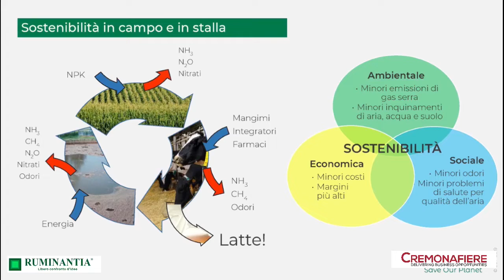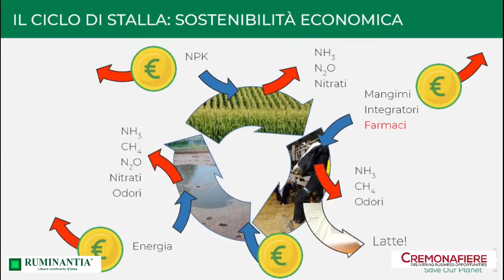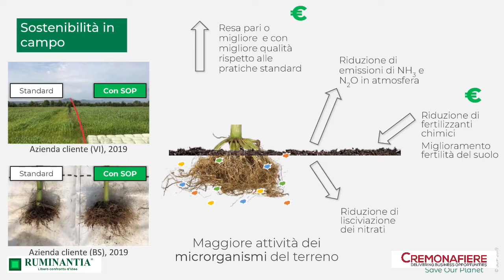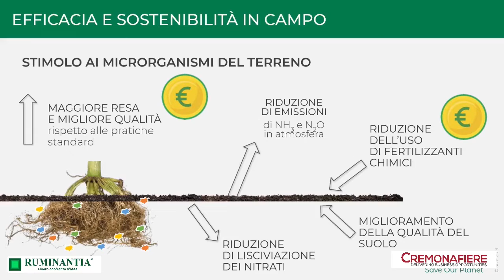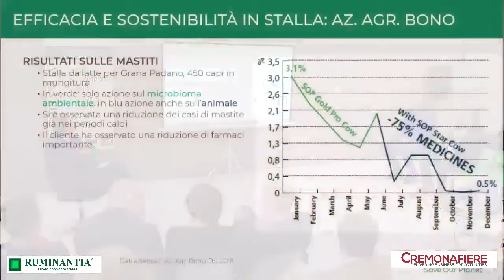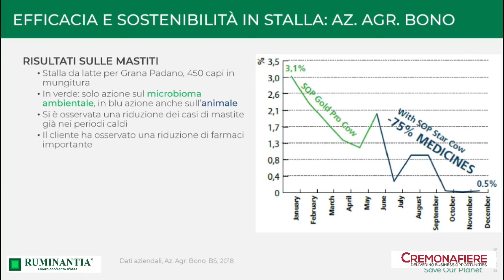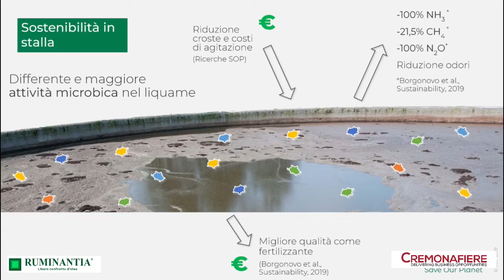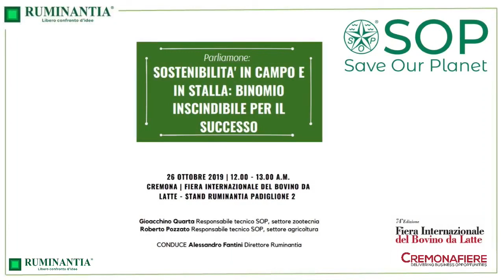Sostenibilità in campo e in stalla: tema chiave per un futuro di successo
Alla Fiera Internazionale del Bovino da Latte edizione 2019, Ruminantia ha affrontato diverse tematiche chiave della filiera del latte, aprendo dibattiti e cercando di far corrispondere alle diverse problematiche che si prospettano attualmente nel mondo allevatoriale, delle soluzioni.

Insieme a SOP abbiamo affrontato l'argomento della sostenibilità in agricoltura a tutto tondo.